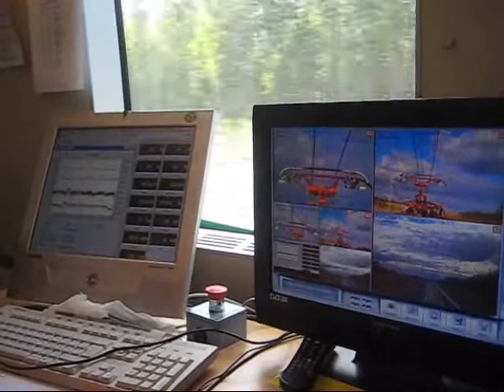Höghastighetstester Botniabanan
Höghastighetstester i över 280 km/h gjordes med lyckat resultat sommaren 2010 på norra delen av Botniabanan.